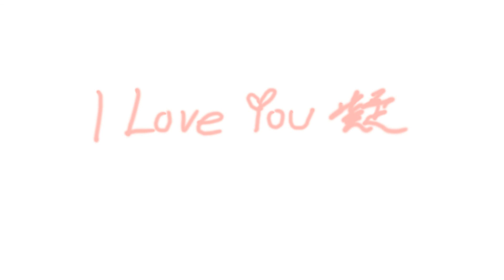2011 valentine's day